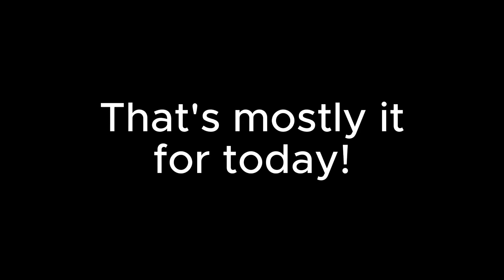Roblox: Realistic Forest Showcase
YouTube doesn't want me to use links... So the game name is "Roblox - Realistic Forest Demo"